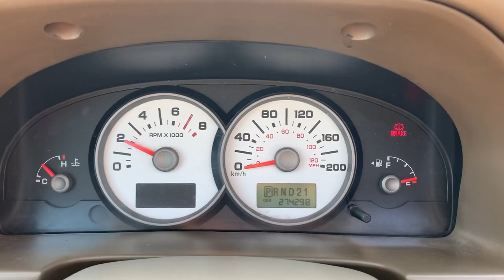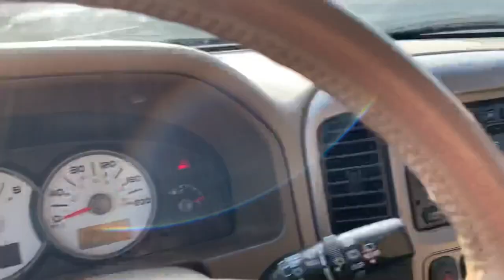2005 Ford Escape 3.0 4WD 2,967 CC (ប្រើសាំង)ឡានលក់តម្លៃ: 17800$ (បង់ពន្ធរួច ឯកសារមួយចប់)